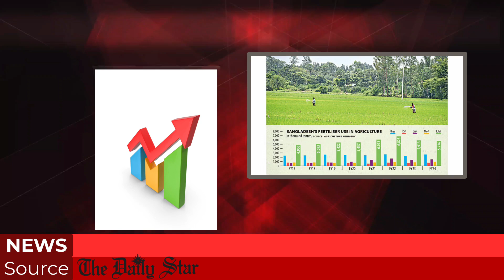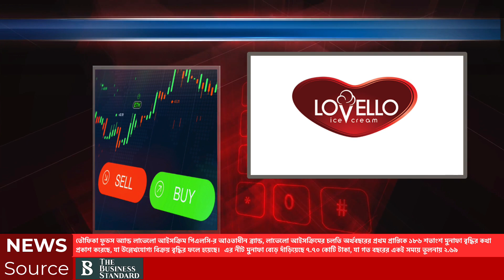ঢাকা শেয়ার বাজারের সকালের খবরঃ ২১ অক্টোবর ২০২৪। Daily Pre Market Update - Dhaka Stock Exchange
বিনিয়োগ করবেন? তাহলে দিনের শুরুতে ঢাকা শেয়ার মাকের্টের প্রয়োজনীয় খবরগুলো আপনার দরকার।
শেয়ার বাজার শুরুর আগে গুরুত্বপূর্ণ সব তথ্য পেতে আমাদের সঙ্গে থাকুন।